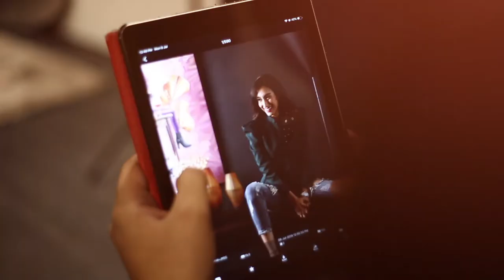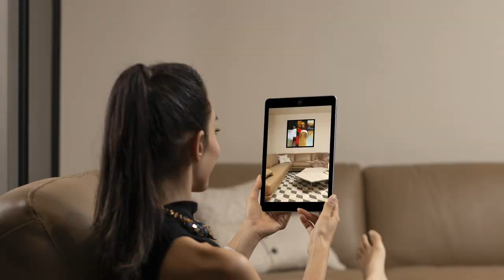Eikowa Art Ad Campaign Photoshoot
Shot By Amir & Raika Creative Photography. Check out all that we did behind-the-scenes to achieve the stunning photos that the brand is so proud of. To check out the full series of the final photos of this campaign